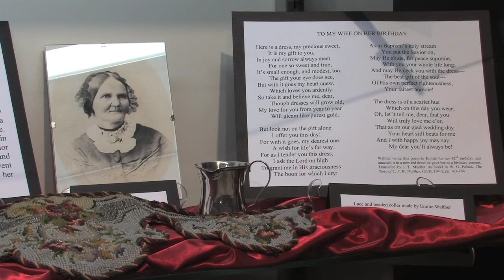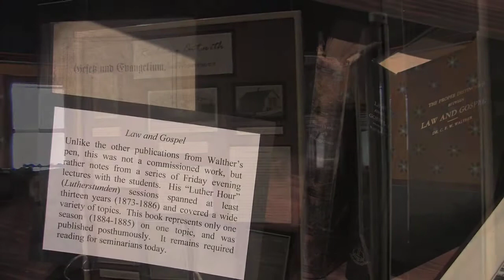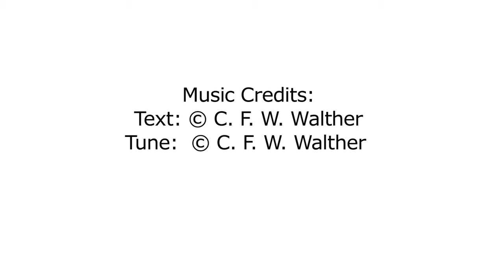C. F. W. Walther - Love for his Wife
This October, Concordia Publishing House, as the official publishing arm of the Lutheran Church—Missouri Synod (LCMS), celebrates the 200th anniversary of the birth of Dr. C. F. W. Walther (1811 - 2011), one of the most influential leaders in the church body's history.   Walther's unwavering dedication to the Holy Scriptures and the Lutheran Confessions made him a vital leader in shaping the early church, which now consists of more than 2.3 million baptized members and 6,200 congregations.  As his publisher, CPH is proud to take part in this year's bicentennial celebration to preserve  his legacy, celebrate his struggles and honor the sacrifices made by him and so many early Lutherans that by God's grace grew into a church founded on scripture alone.